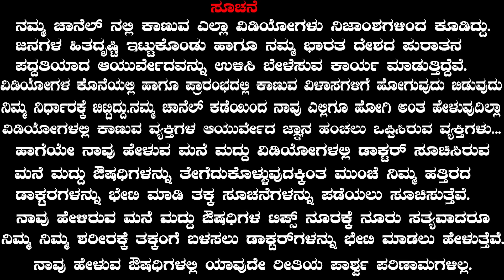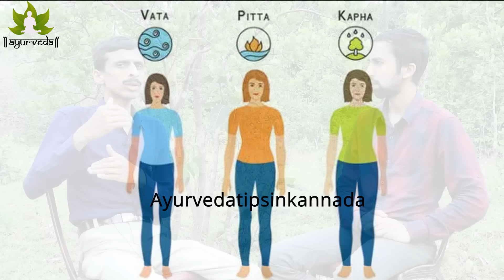How to Cure Dust Allergies in Kannada | Best Remedies to Prevent Dust Allergy | Control Allergic